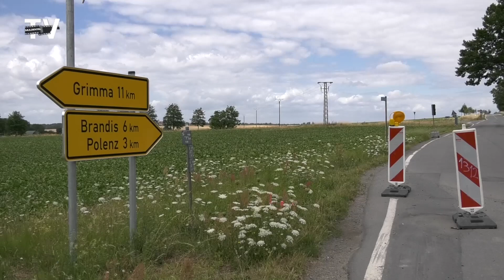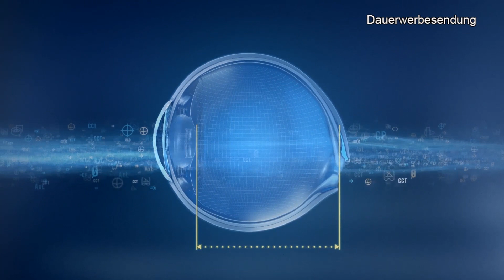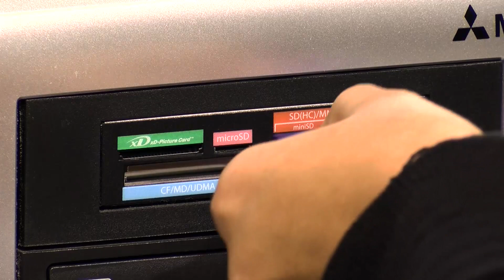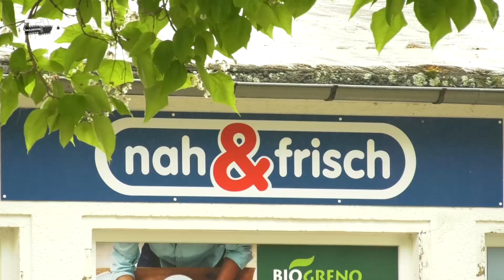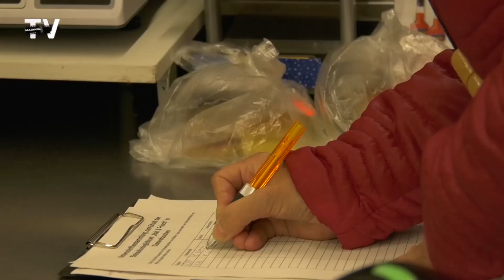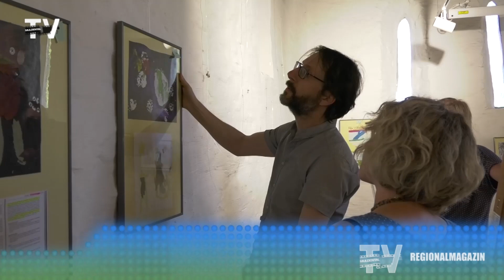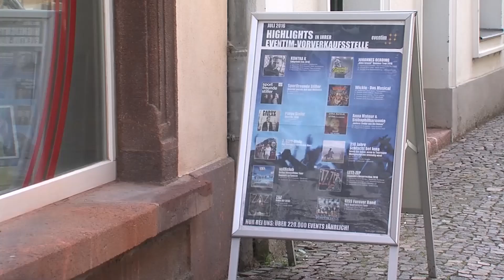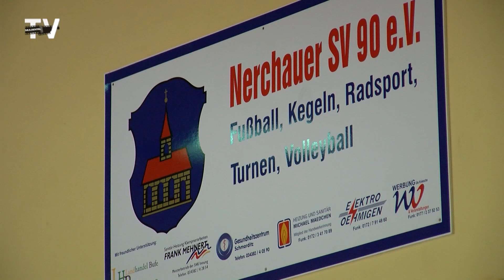Landwirtschaftsproteste, Ladenschließung & Tanz auf dem Rad im Regionalmagazin vom 12.07.2022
Programm der Sendung
1) Nachrichten & Wetter
2) Nah & Frisch mehr als ein Wunsch in Dürrweitzschen
3) Landwirte stehen füreinander ein
4) Kinder malen ihre Helden - eine Zeitreise der Motive
5) Ammelshain bewirbt sich bei "Unser Dorf hat Zukunft"
6) Grimmaer Stadtrat Juni
7) Wohnen - Schlafen - Küchen bei Möbel Voigt in Borna
8) Energie, Klima & Nachhaltigkeit bei der Papierfabrik Trebsen
9) 29. Gewerbepokal Kunstradfahren in Nerchau